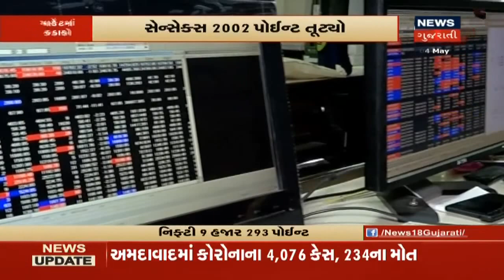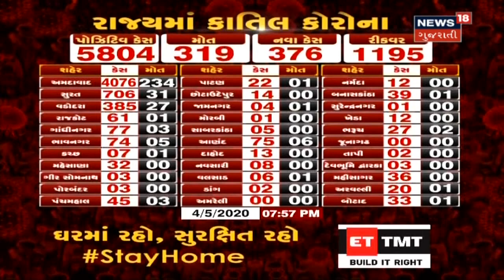શું આ બેદરકારી ભારે નહીં પડે? લડાઇને હજુ લાંબી બનાવવી છે? | News Roundup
શું આ બેદરકારી ભારે નહીં પડે? લડાઇને હજુ લાંબી બનાવવી છે? િનયમની ખબર નથી, દુકાન ખૂલવાની ખબર! આ નશો કોરોના નહીં નોતરે? રિકવરી રેટ વધીને 27.52 ટકા થયો.